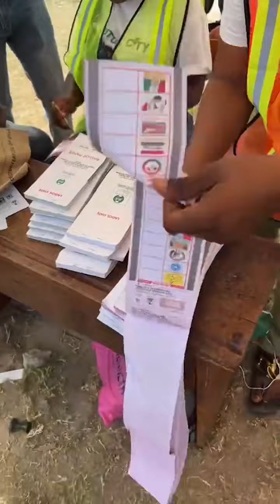Chioma Akpotha Chukwuka reporting live from her polling unit after voting Peter Obi for President